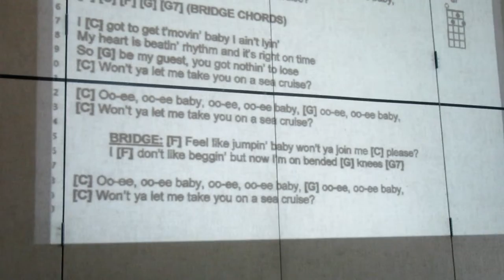Valley Ukulele Sing-Along, June 4, 2019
Seniors having fun! Here we are singing "Love Me Tender," "Let Your Love Flow," and "Sea Cruise" at our regular Tuesday class at the Folsom Senior Center.